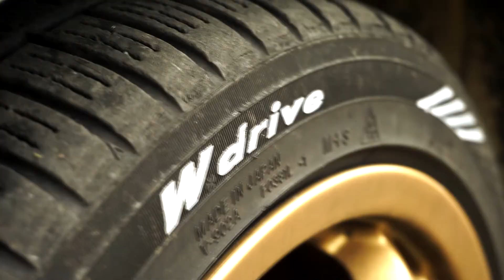PROFITUNING CUP 2020 - KOLLMANN CESTICKÝ SLALOM - videopozvánka